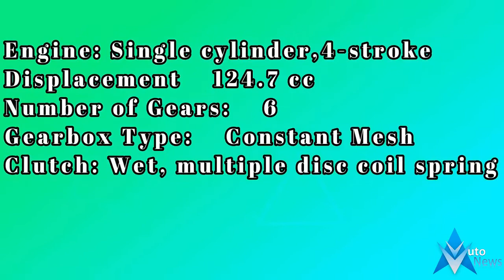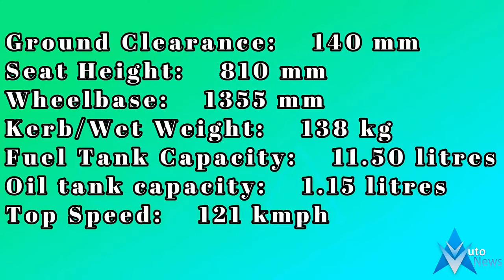Yamaha MT 125 - New 2018 2019 Model Engine & Chassis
Yamaha MT 125  New 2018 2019 Model Engine & Chassis - The 2014 Yamaha MT-125 is a premium learner friendly naked bike based on the YZF-R125 sports bike. It's powered by a liquid cooled 125cc single cylinder engine which puts out 15bhp.

£4,100.